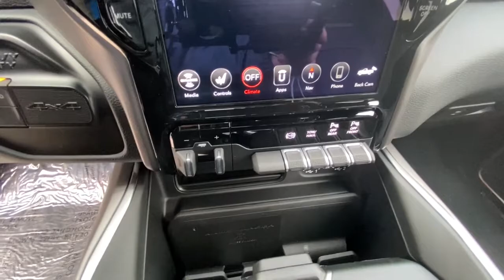2021 RAM 3500 LARAMIE 4X4 CREW CAB Redding, Eureka, Red Bluff, Northern California, Sacramento, CA 2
BILLET SILVER New 2021 RAM 3500 LARAMIE 4X4 CREW CAB available in Redding, California at Crown Motors Redding. Servicing the Eureka, Red Bluff, Northern California, Sacramento, CA area.
2021 RAM 3500 LARAMIE 4X4 CREW CAB  - Stock#: 21D069 - VIN#: 3C63R3JLXMG514962